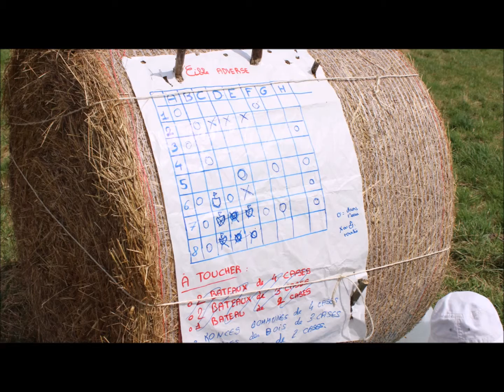SGDF "Saint-Joseph-des-Épinettes" Camp Jeannettes-Louveteaux 2016